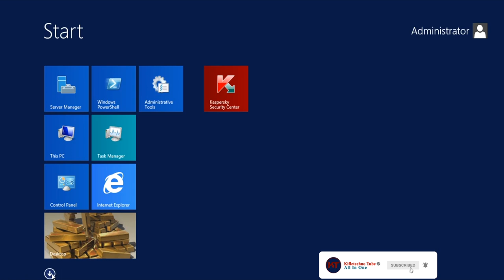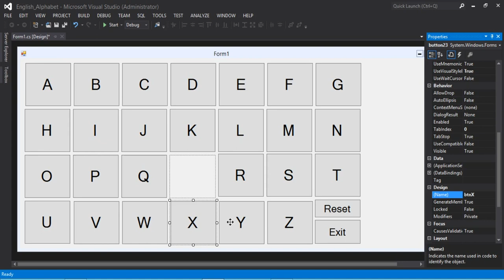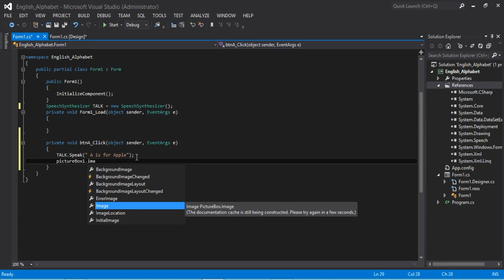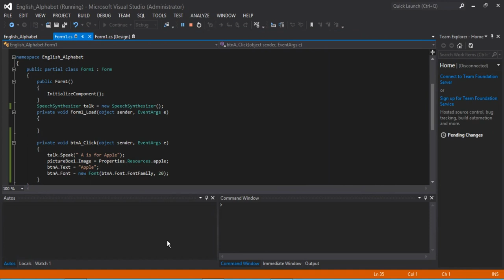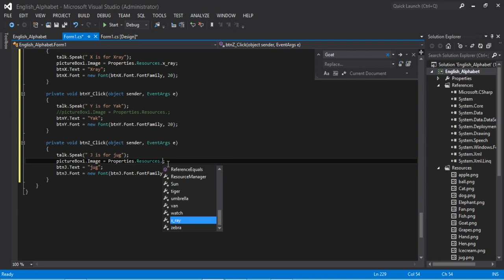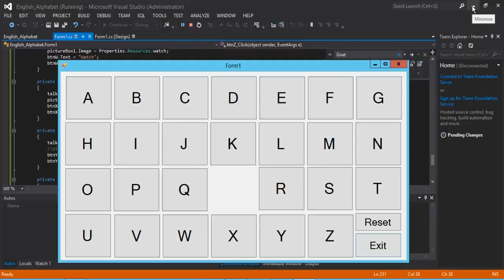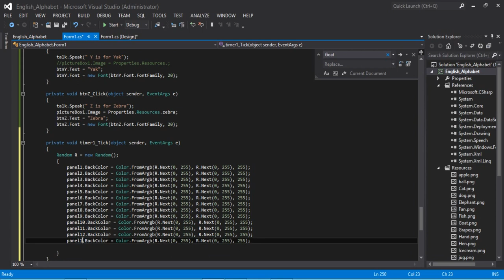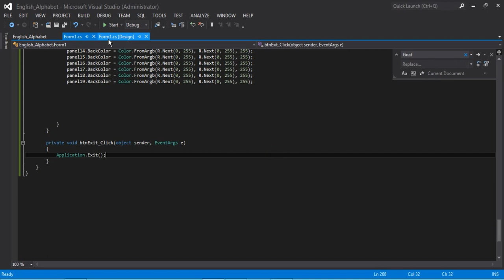How to create English alphabet with audio and image in c#?